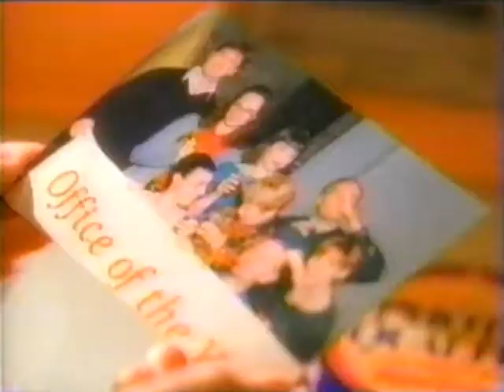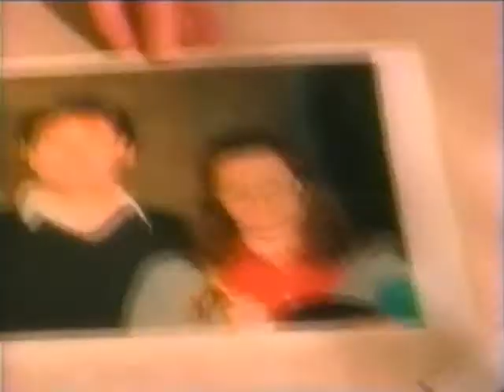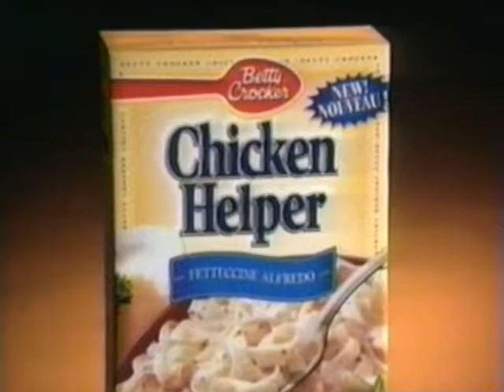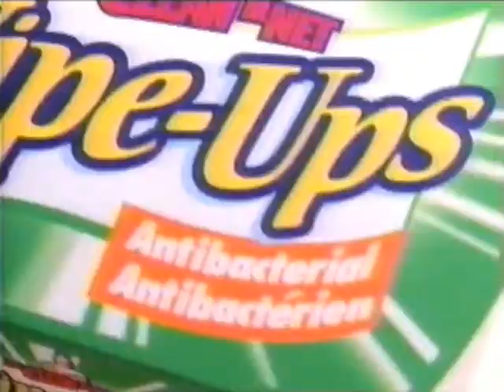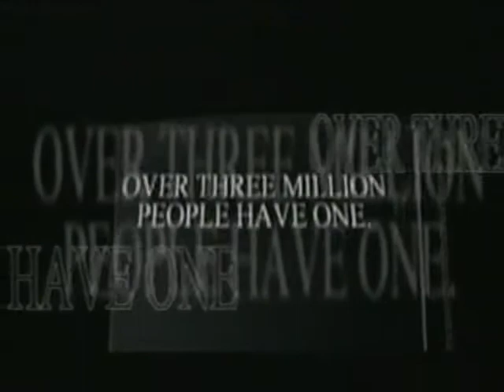CMT Commercials 2000 (Part 1)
Aired during The Top 100 of 2000 from around December 2000.

0:00 - Alan Jackson Video Bio
0:17 - Sprint Canada
1:17 - Lipton Sidekicks Mash Potatoes With OXO Gravy
1:47 - Kodak Picture Maker
2:17 - Downy Wrinkle Releaser
3:17 - Hamburger Helper/Chicken Helper
3:47 - St. Ives Collagen Elastin Lotion
4:17 - Mr. Clean Wipe-Ups
4:47 - The Brick's Boxing Week Blowout
5:02 - IBM NetVista Personal Computer from The Buck a Day Company
6:02 - Lenscrafters FeatherWates Glasses